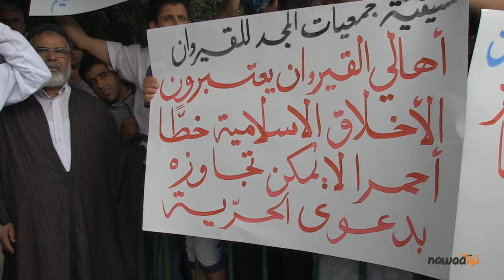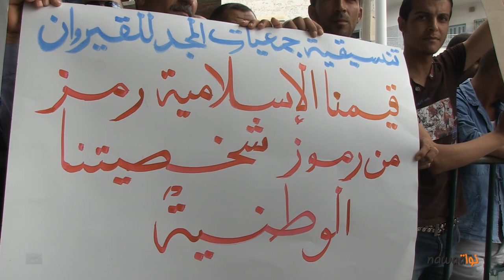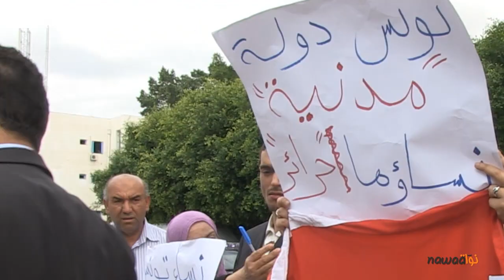محاكمة أمينة "فيمن" بين المساندة والإحتجاج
مثلت اليوم الفتاة التونسية أمينة أمام انظار القضاء بقصر العدالة بالقيروان على خلفية تواجدها بالمدينة المذكورة يوم 19 ماي المنصرم بمناسبة ملتقى أنصار الشريعة الذي منع انعقاده الأمن.
أمينة مثلت اليوم بتهمة حيازتها لالة حارقة حسب تكييف نص الإحالة والمقصود قارورة غاز مشل للحركة عثر عليها أعوان الأمن في حقيبتها اليدوية واوقفت بمقتضاها .

لئن شهدت قاعة الجلسة اليوم تشنجا ومشاحنات بين المحامين المدافعين عن أمينة وزملائهم القائمين بالحق الشخصي والذين يمثلون على حد تعبيرهم أهالي القيروان وجمعيات إسلامية محلية ، إلا أن القاضي أدار الجلسة بإقتدار وتمكن من تجاوز كل ما من شأنه تعطيل الجلسة على غرار إحتجاج القائمين بالحق الشخصي بمجرد رفضه لمطلبهم في القيام بالحق الشخصي ودخول المحامية ليلى بن دبة في حالة هيستيرية إلى قاعة الجلسة بعد أن تم تعنيفها خارج القاعة على حسب ما صرحت به .

الجلسة تواصلت إلى ساعة متأخرة من مساء اليوم الخميس 30 ماي ولم يصدر إلى حد زمن كتابة هذه الأسطر الحكم في قضية الحال التي شهدت تجمعاً احتجاجيا أمام قصر العدالة بالقيروان من قبل بعض المواطنين اغلبهم من الملتحين .
في اتصال هاتفي جمعنا بالأستاذ سهيب البحري محامي أمينة FEMEN أفادنا هذا الأخير بأن الجلسة للنظر في قضية اليوم و المتعلقة بمسك أمينة لآلة حارقة حسب ما جاء في نص الاحالة و المقصود بها قارورة غاز مشل للحركة لا تزال منعقدة و لم يصدر الحكم الى حد هذه الساعة.
كما أفادنا بأن نفس المحكمة أصدرت بطاقة إيداع بالسجن في حق أمينة و المرجح أن تكون التهمة التجاهر بما ينافي الحياء و هتك حرمة المقابر و هي قضية منفصلة عن تلك التي مثلت من أجلها اليوم و كان قد أثارها و تمسك بها القائمون بالحق الشخصي .